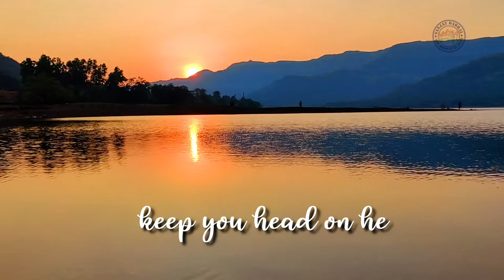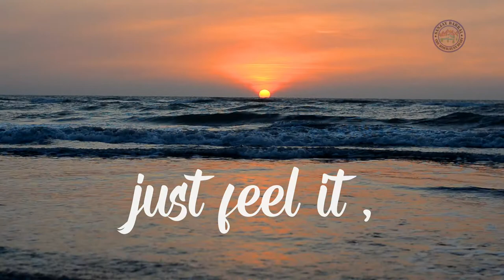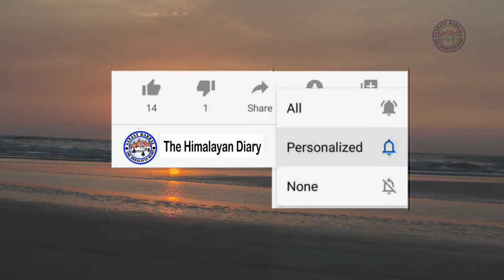Ralaxing Music for Mind Stress Relief | Cinematic nature video | NCS | Relax in the Natures Lap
If you are in stress relax and enjoy the cradle of mother earth lap. Ralax on the lap of Nature.
In this mammoth world of YouTube, my small channel is dedicated to Himalaya, Nature, Environment, Conservation of Mother Earth. Also i make videos on all topics related to Himalaya like Travel/Trekking/Photography/Culture.
My work and contents are dedicated towards the beauty of this mother Earth and Nature. It needs lots of effort to capture beauty of this mighty nature also Your time and patience required to watch, appreciate and absorb it.  I request you to please watch other videos on same topics also available in my channel. Few worth watching contents  link are following :-

You are free to use this video provided that you will give due credit to my Chennel and paste this on your video desctiption box-